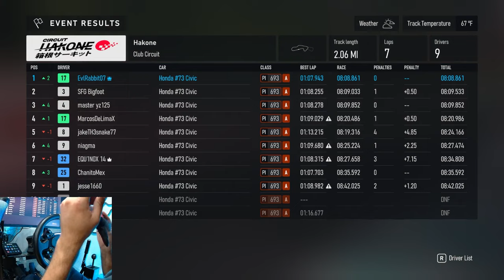First Forza Motorsport online Ranked race - WHY I HATE FORZA LOBBIES!! - Taking my first win though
MOZA Racing equipment

@next_level_racing  on instagram

MOZA Racing R9 Direct Drive Wheel Base
MOZO Racing R5 Direct Drive Wheel Base
MOZA Racing RS , CS , ES , FSR steering wheels
Next Level Racing GT Elite base
NRG Innovations Sim Racing seat

MOZA Racing
NRG Innovations
The Coldest Water
Vosan